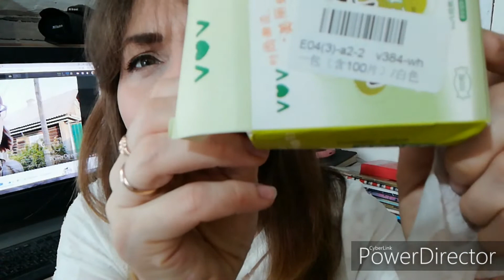Посылки с AliExpress и Pandao. Мои первые разочарованния.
Всем привет меня зовут Алёна и вы зашли на мой канал. На моём канале вы увидите много интересного. Переезд в Россию из Казахстана своими силами. Я делаю распаковки посылок. Обзор косметики. Показываю вам свою жизнь без украс. А в этом видео вы увидите распаковку посылок с AliExpress, Pandao. Так же увидите многое другое. Спасибо большое за вашу поддержку. Оставляйте свои комментарии. Задавайте свои вопросы. Я на все отвечу. Как всегда с вами была Alenyshka Zaitseva
Категория
набор дя ногтей
гель для ногтей